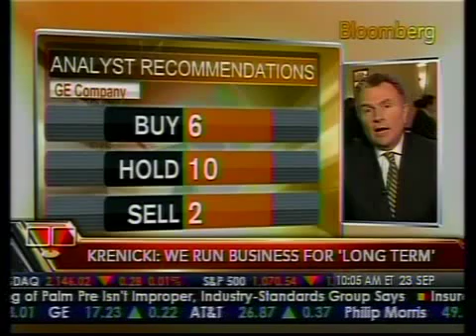Inside Look - GE Amps Up Renewable Energy Business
Interview and discussion with John Krenicki of G.E. Energy Infrastructure. He says General Electric is the number one player in renewables in U.S. (Bloomberg News)